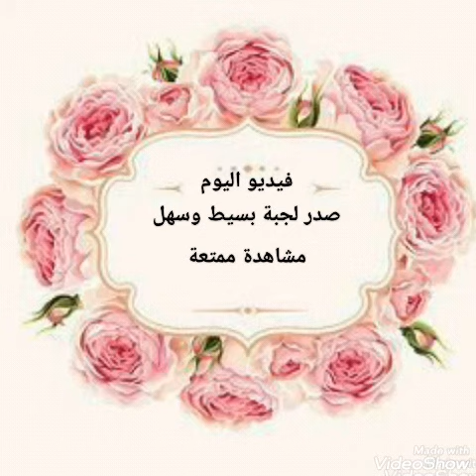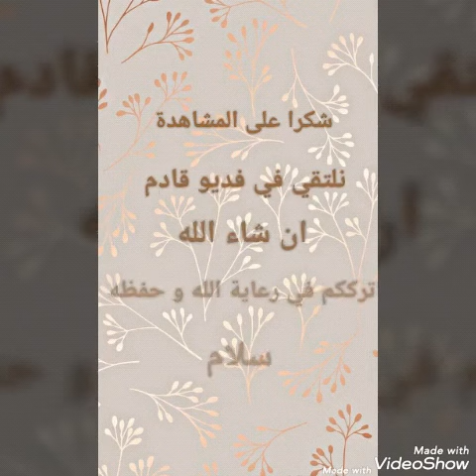نمودج لصدر جبة بسيط و سهل(pelage)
بالجلاتين ولا أروع يصلح لكل أنواع الفساتين
أتمنى ان يكون نال إعجابكم
أي إستفسار أتركوه لي في التعليق
مرحبا بكم❤❤❤❤

أتمنى أنها أعجبتكم خلولي تعليقكم المحفزة
لا تنسو طقوس 😉 اليوتوب لتشجيعي لأنزل لكن كل جديد
شاركوني تجاربكم على الأنستاغرام